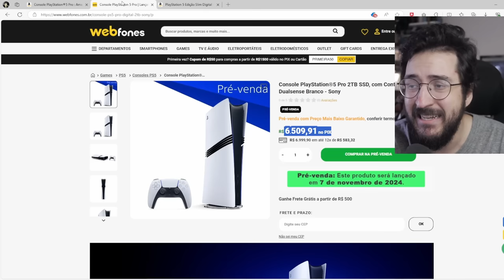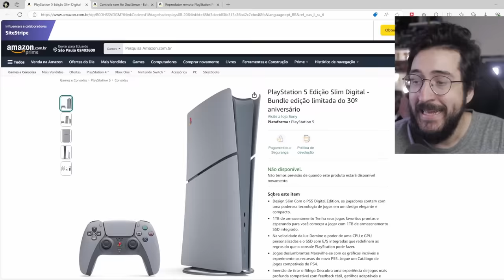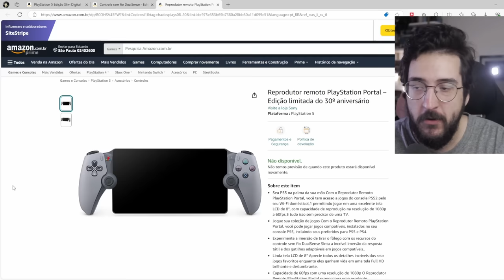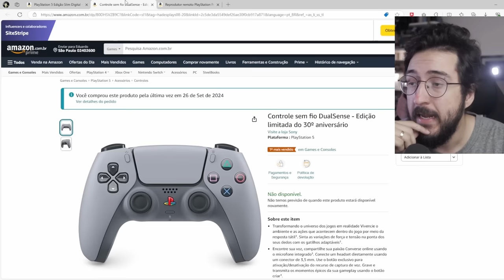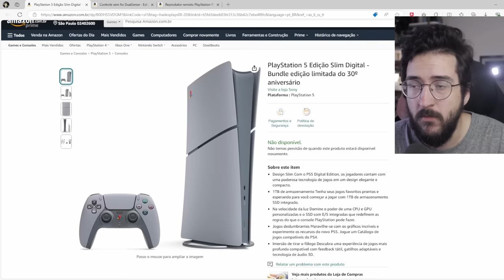PS5 Pro FLOPOU? Mas e a edição de 30 ANOS?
Flopou o pro?
PS5 Pro

➤ PSN: hadessama94